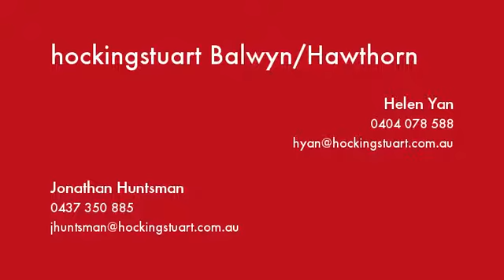43 Wentworth Avenue Canterbury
Instavid for 43 Wentworth Avenue, Canterbury